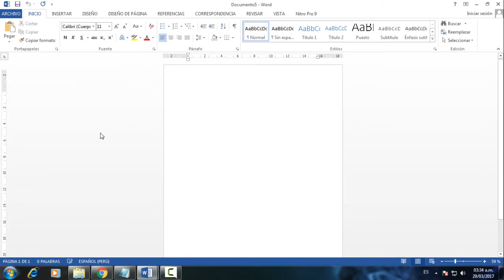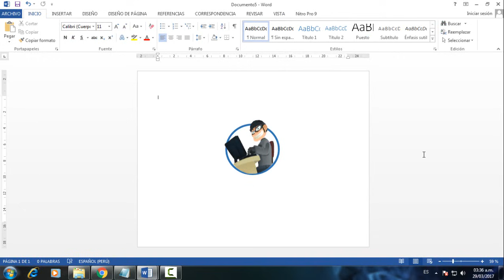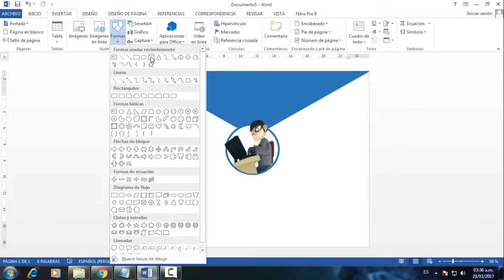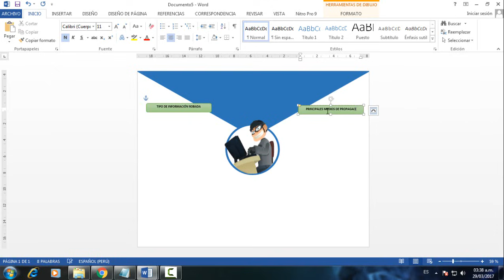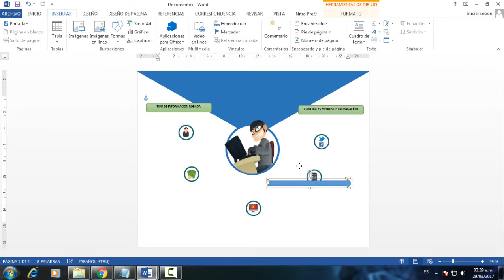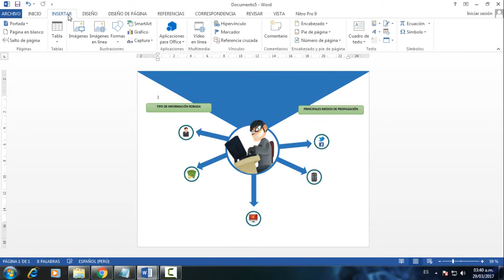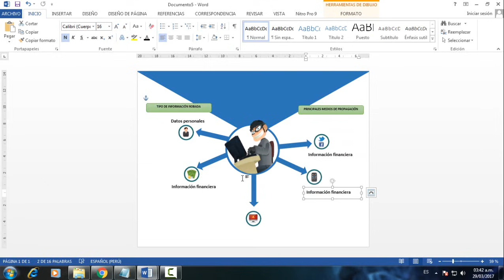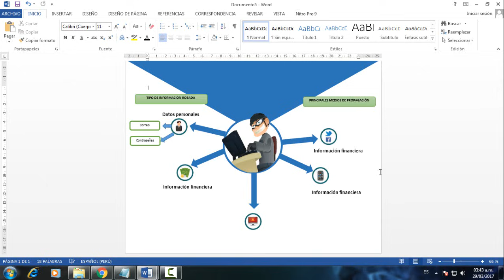Cómo hacer una infografía en word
Infografía - Ejemplo fácil de hacer una infografía rápido y sencillo. Aprender hacer una infografía en word 2013.